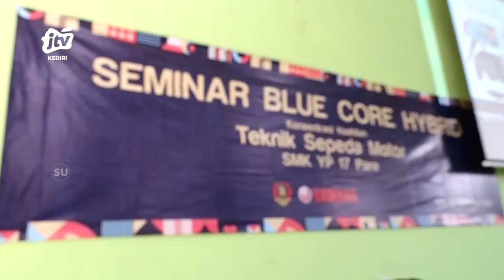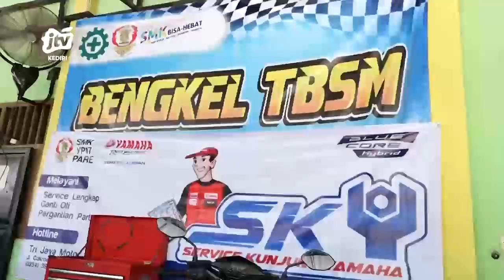SMK YP 17 PARE Meriahkan Rangkaian Kegiatan Tengah Semester Tahun Pelajaran 2023/2024 Seg 2